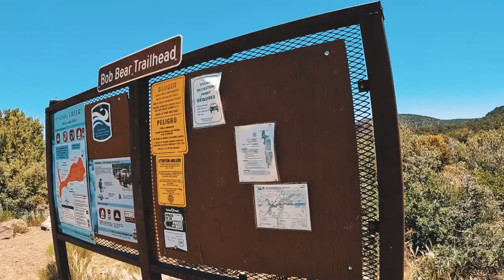Adventuring in Fossil Creek, Arizona! | Waterfalls and Caribbean Blue Water!!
Fossil Creek is an extremely unique canyon in Arizona that runs with fresh water and is some of the bluest water I have ever seen! Truly a spectacle! This requires a permit, so please research before deciding to go for yourself! Also be respectful and clean.

This is definitely a bucket list item :)

NA (NCS music)